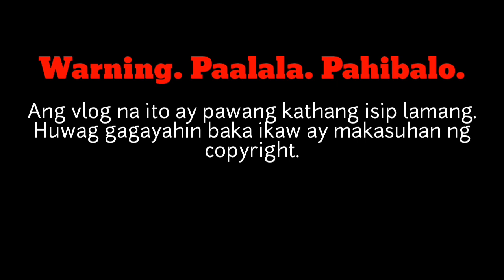Sta. Fe Leyte Open Volleyball League 2019 | Vlog #12